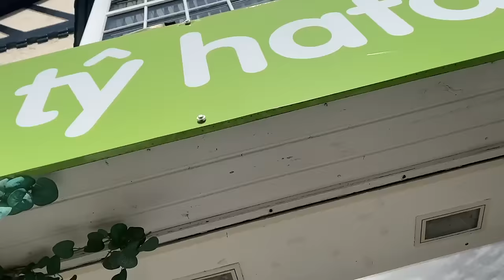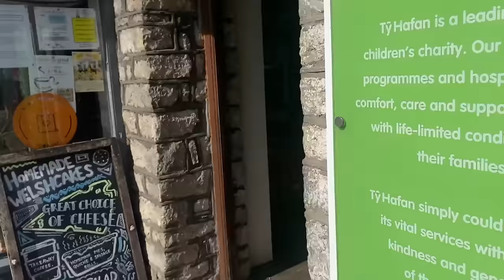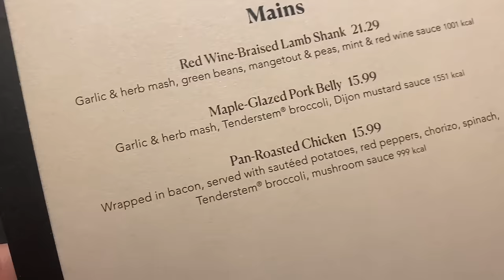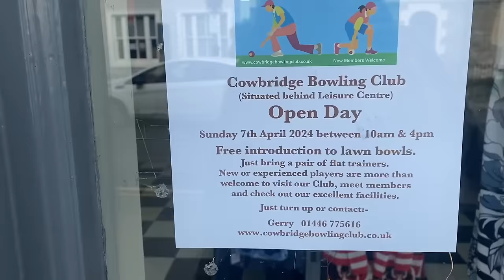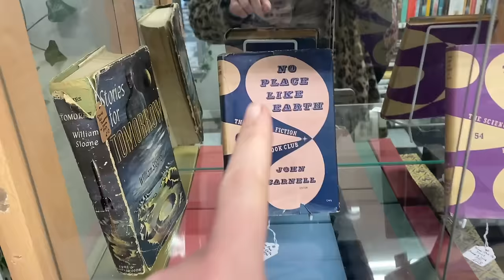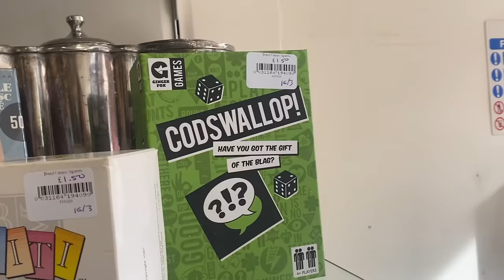Weekend Sales | Cracking Sourcing In Cowbridge | Bad Chicken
My eBay store:

My mums book has now SOLD OUT!

xx